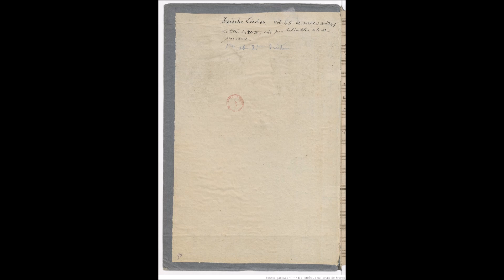Hess194 I Dream'd I Lay Where the Flowers Were Duetto WoO 153 Numero 5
Hess 190 / 207 Varianti, versioni alternative ed escluse di canti popolari di diversi paesi
Hess 194 –  Dai 20 Canti popolari irlandesi, il n. 5.

Hess 194 –  Dai 20 Canti popolari irlandesi, il n. 5. Autografo: conservatorio di Parigi, Beethoven Ms. 24 n. 6 (catalogato col n. 251 nella seconda edizione del catalogo Hess e col numero 167a nella terza edizione dello stesso). L’affermazione di Unger secondo la quale questo pezzo è sconosciuto non è corretta,  così come l’informazione del Kinsky/Halm (p. 668) che lo considera il numero 11 dei 25 Canti popolari irlandesi WoO 152. Copia: 29 IV. [L’autografo si trova ora alla BN. Cooper cita il Canto come una prima versione del canto popolare “I Dream’d I Lady” (Su testo di Kobert Burns), che è stato poi sostituito dal WoO 153 n. 5; composto nel luglio del 1810. Cfr. C/F, p. 213. Pubblicato da Hess in SBG, Vol XIV 1971 p. 112, dove però viene erroneamente datato al 1815.]